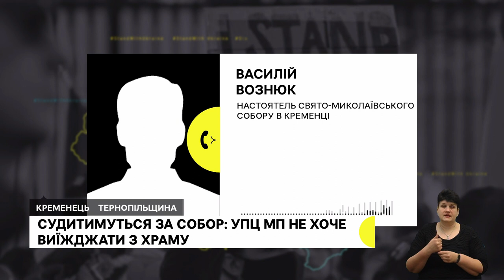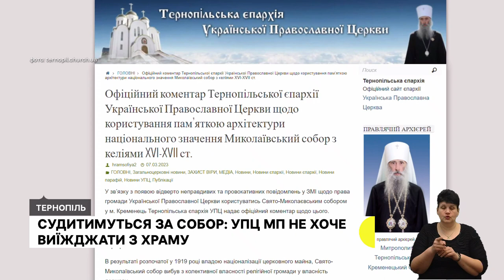Судяться через храм, рішення Ради оборони області, релоковане підприємство з Харківщини І 30.03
- Українська православна церква не хоче виїджати з Свято-Миколаївського собору, хоча договір на безоплатне користування храмом завершився. Що кажуть місцеві, прихожани храму та поліція?
- Скорочення коменданської години, нові сповіщення про небезпеку та збір зброї у цивільних: про що говорили на Раді оборони області?